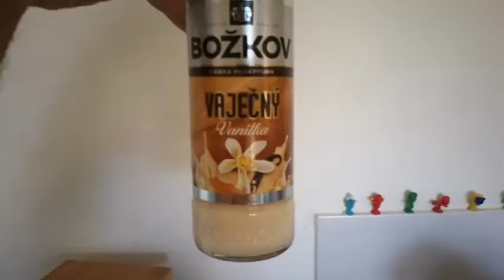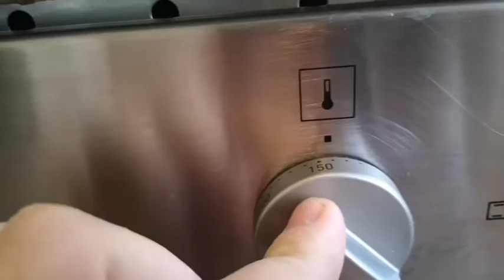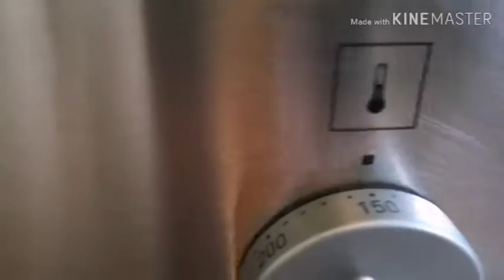PRĂJITURĂ DEȘTEAPTĂ🤤||De mine FĂCUTĂ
Clipul de DUMINICĂ...
Poftă bună, să vă stea în gât...!